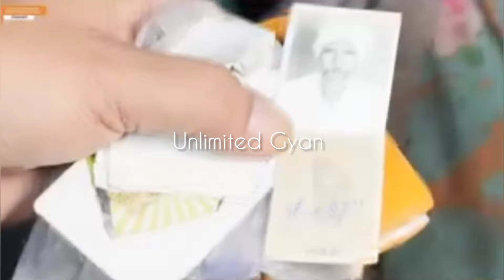ਹੇ ਪਰਮਾਤਮਾ ! ਬਾਪ ਨੇ ਆਪਣੇ ਲਾਡਲੇ ਪੁੱਤ ਨੂੰ ਨਹਿਰ ਚ ਸੁਟਿਆ ਹੁਣ ਪੁਤ ਨੂੰ ਯਾਦ ਕਰ ਹੋਇਆ ਪਾਗਲ ਦੇਖ ਹੰਝੂ ਨੀ ਰੁੱਕਣੇ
ਹੇ ਪਰਮਾਤਮਾ ! ਬਾਪ ਨੇ ਆਪਣੇ ਹੀ ਲਾਡਲੇ ਪੁੱਤ ਨੂੰ ਨਹਿਰ ਚ ਸੁੱਟਿਆ ਹੁਣ ਪੁੱਤ ਨੂੰ ਯਾਦ ਕਰ ਹੋਇਆ ਪਾਗਲ ਦੇਖ ਹੰਝੂ ਨੀ ਰੁੱਕਣੇ